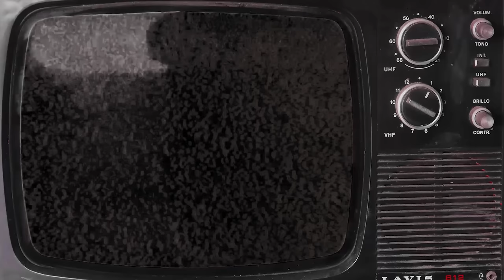LOW TIER CHAOS: SMOL PIZZA EDITION (War Thunder)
I'm playing  with Italian low tier tanks: L3/33 CC and AB 41. And I'm having fun ;)

                     Intro/Background : Italian Wedding Dance - Trabant 33
                                                        S Project - Bocka, Bass, Kolbaser
                                                        Let Me Be Somebody Else (Instrumental Version) - Nikki Gee

                                  Background:  A Request for the Rest - Stationary Sign
                                                          Team America- America F*** Yeah
                                                          Japanese Garden - Sight of Wonders
                                                          Midnight Highway - Coma Svensson

           Outro/Background song :  Boogieland Central - Wanda Shakes